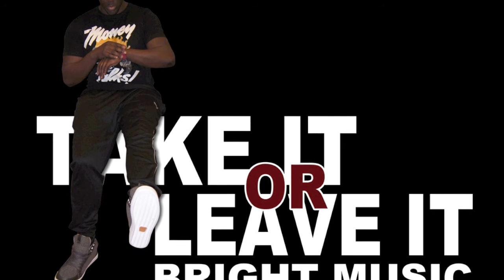Bright Music - MYOB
Is a mixtape project based on remixes,
any of the instrumentals used on the mixtape.
its strictly for promotional use with no intention making money from it.

Download Link To TakeitOrLeaveIt